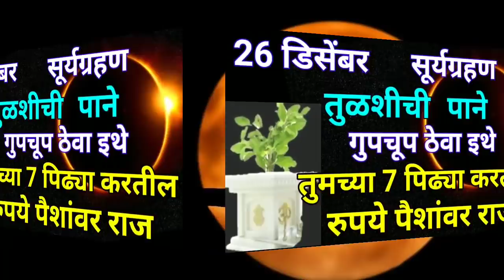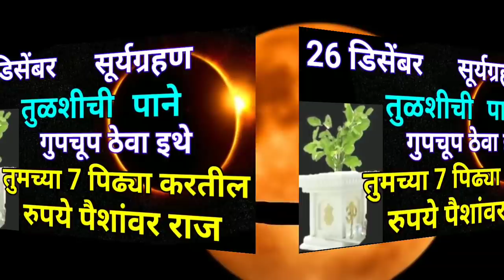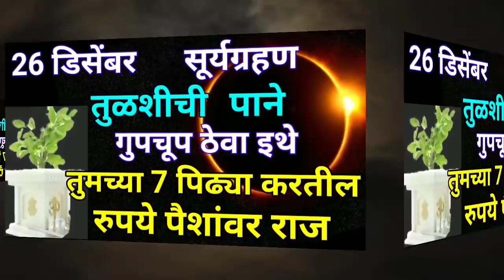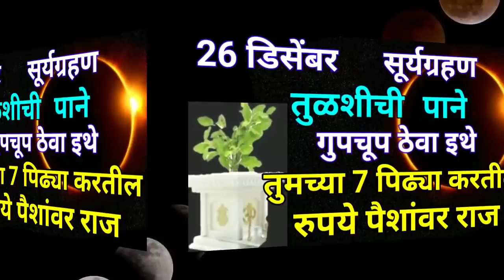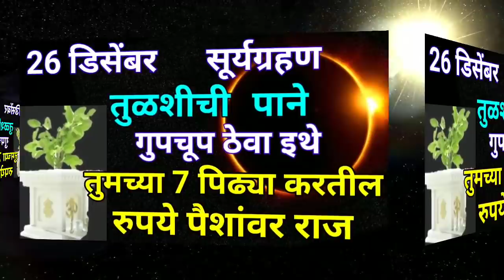26 डिसेंबर 2019 सूर्यग्रहण तुळशीची पाने गुपचूप ठेवा इथे तुमच्या 7 पिढ्या पैशांवर करतील राज्य..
26 डिसेंबर 2019 सूर्यग्रहण तुळशीची पाने गुपचूप ठेवा इथे तुमच्या 7 पिढ्या पैशांवर करतील राज्य..